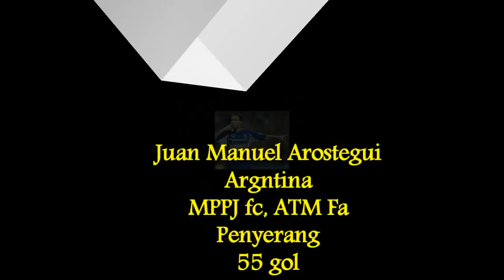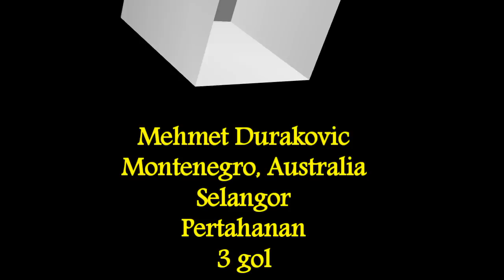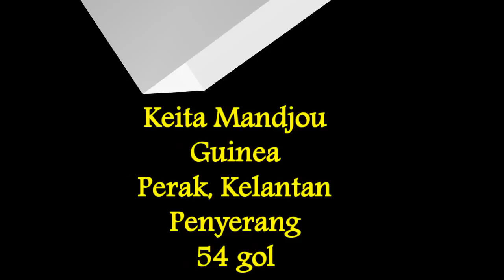Antara Pemain Import Paling Digeruni Satu Ketika Dulu